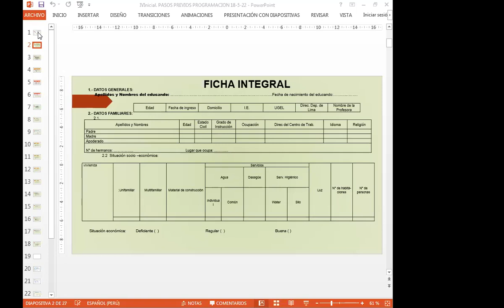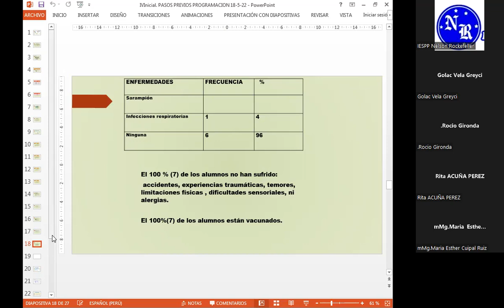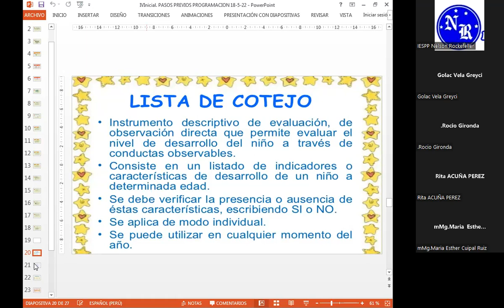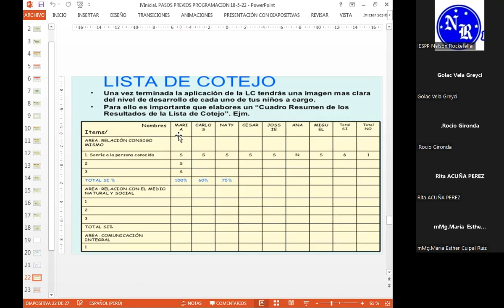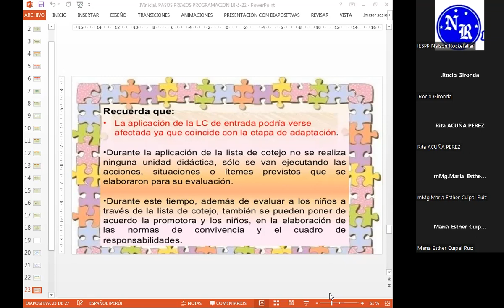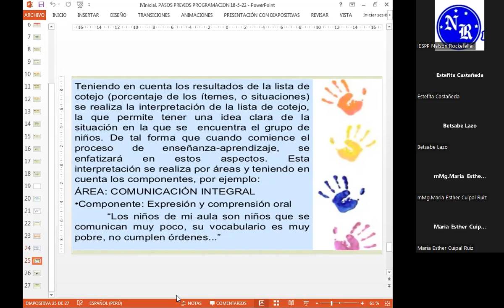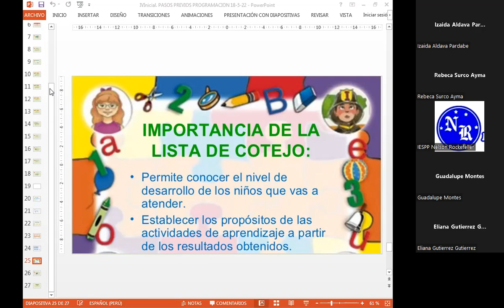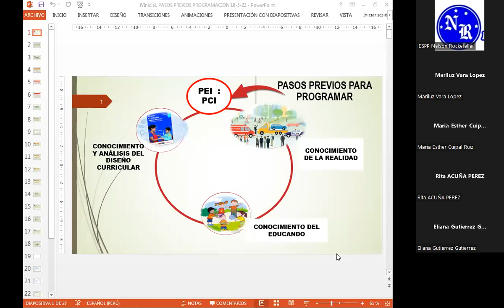01-06-2022 PLANIFICACIÓN POR COMPETENCIAS Y EVALUACIÓN PARA EL APRENDIZAJE II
PROF. MARÍA CUIPAL